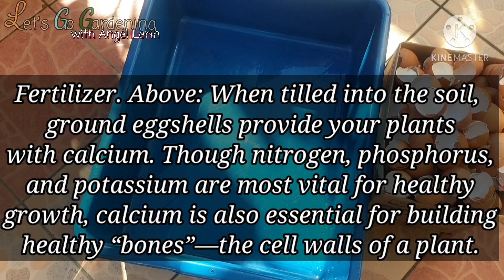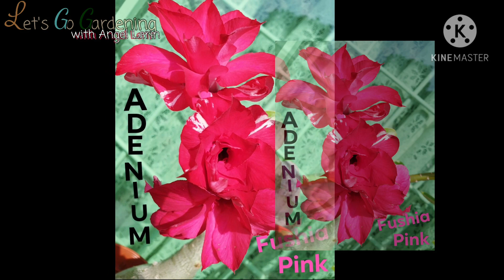The Return of the Lucky Draw + Proper Way to Use Eggshells + Results of Cutting Adenium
Bye for now, and God bless us all!